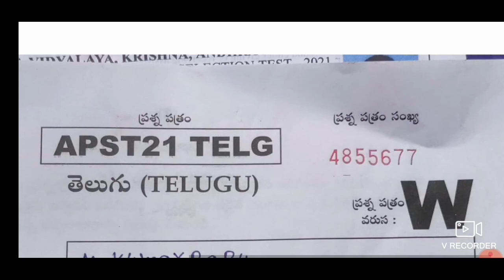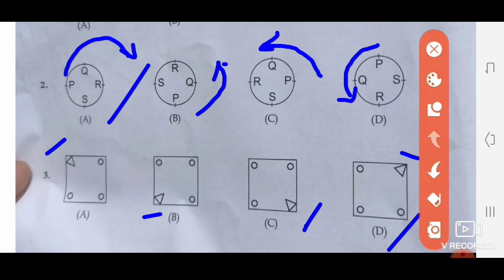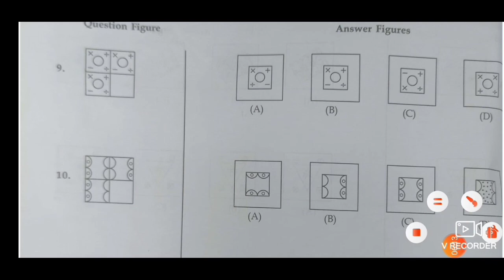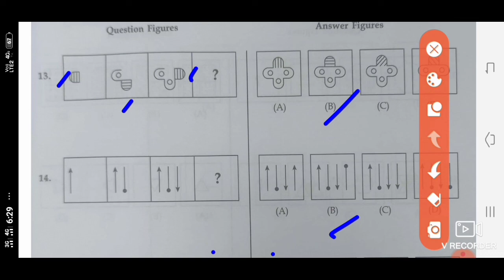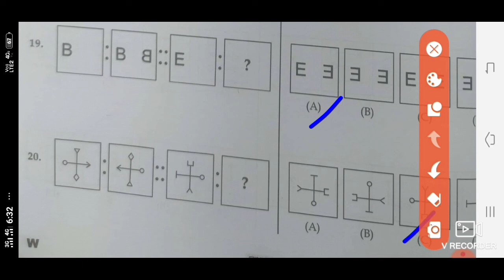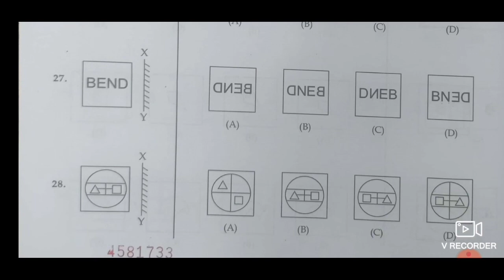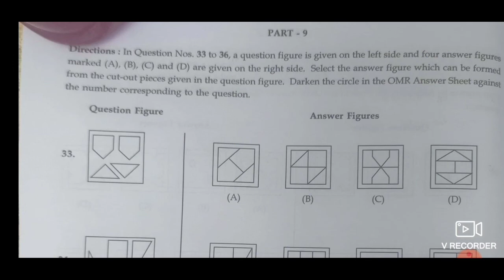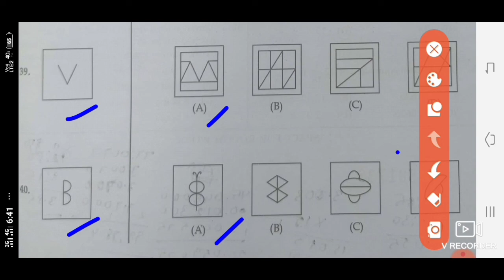Navodaya entrance exam (6th class) key paper 2021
jawa har navodaya vidyalaya ,6th class entrance ,